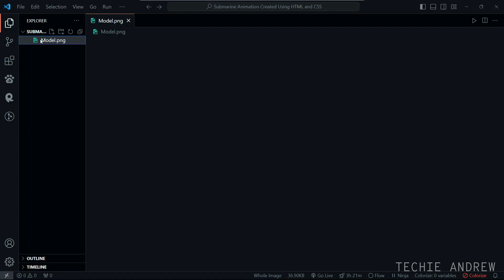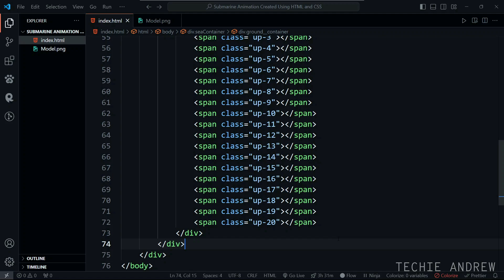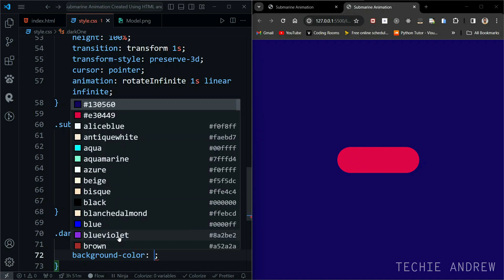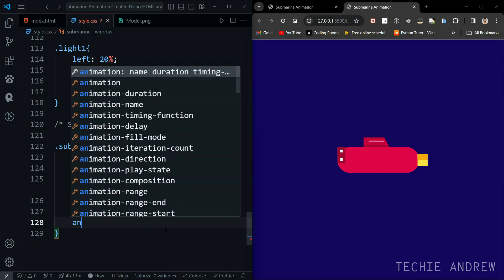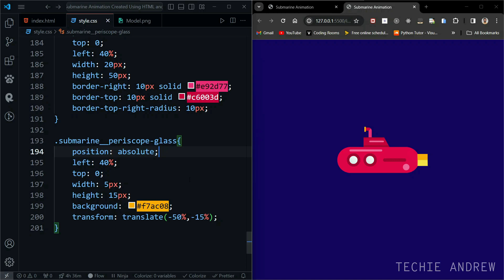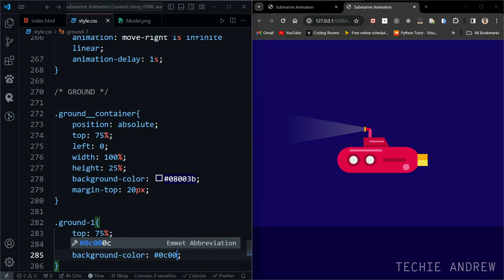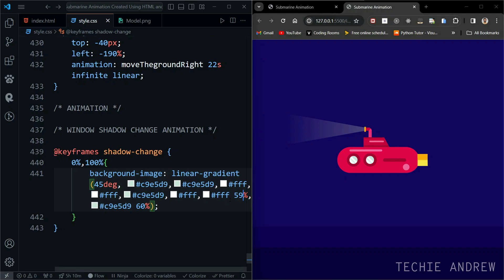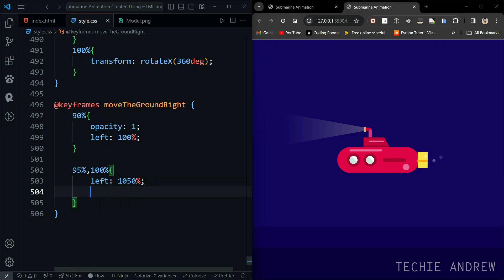Submarine Animation || Created Using HTML and CSS || Step By Step Tutorial || In Tamil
Hi Guys...In this video, we will see how to create a submarine animation using HTML and CSS...Happy Coding :)

Hope you understand and like this video...Thanks for your support😊✨

Chapters:
00:00:00 - 00:00:43 - Introduction
00:00:44 - 00:10:47 - HTML Section
00:10:48 - 01:11:54 - CSS Section
01:11:55 - 01:12:19 - Conclusion

Gears Used In This Video:

1. Mic With Boom Stand (Recommended)
2. Collar Mic
3. Head phone
4. Laptop Table
5. Phone Stand
6. Mouse (Wired)